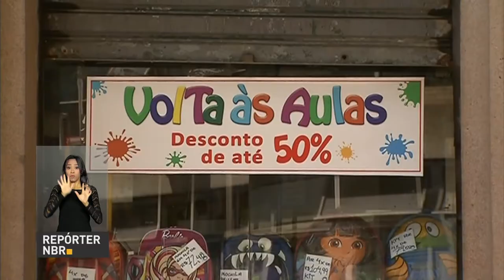IPCA fica em 0,38% no mês de janeiro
REPÓRTER NBR  - 10.02.17: Índice Nacional de Preços ao Consumidor Amplo (IPCA) ficou em 0,38% no mês de janeiro de 2017. Inflação fecha o ano de 2016 em 6,29%. Contribuíram para a queda a redução do preço do tomate, batata-inglesa e cebola. Os juros também caíram, a taxa Selic está em 13% ao ano.